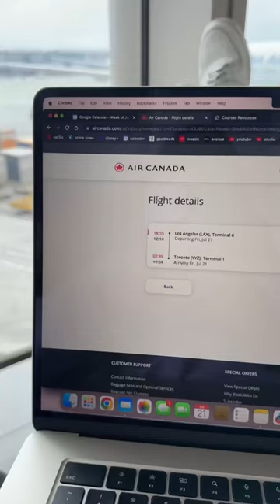Our flight was delayed EIGHT HOURS